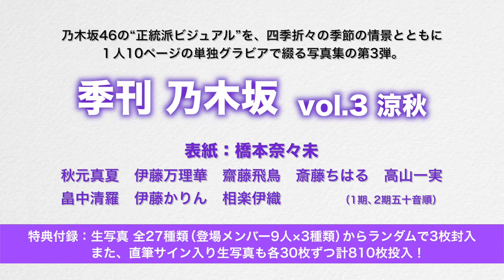Asuka Saito - Nogizaka46 - B.L.T. Quarterly Nogizaka Vol.3 - TNS August 2014